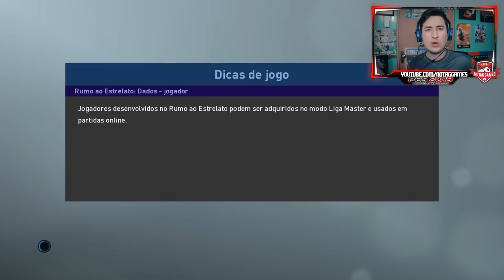PES 2019 - RUMO AO ESTRELATO #1 | INICIANDO NO SANTOS FC!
INÍCIO DO NOSSO CRAQUE MARLÃO NO TIME DO SANTOS!

Contatos:
Julinei Nogueira
Face: @studioyoutuber